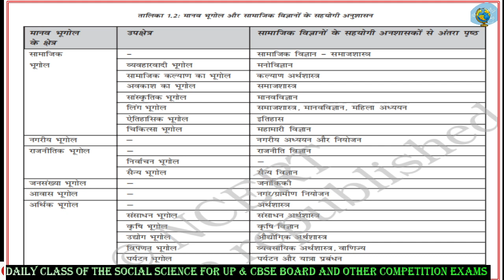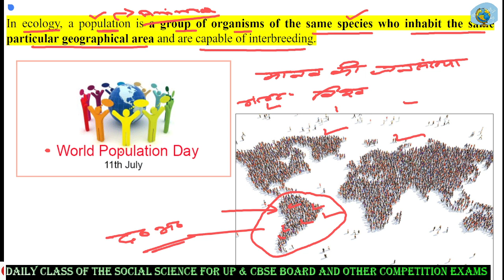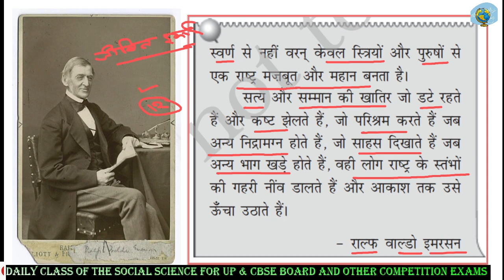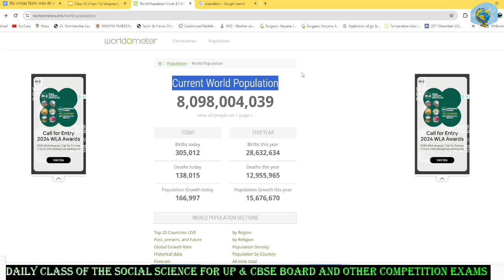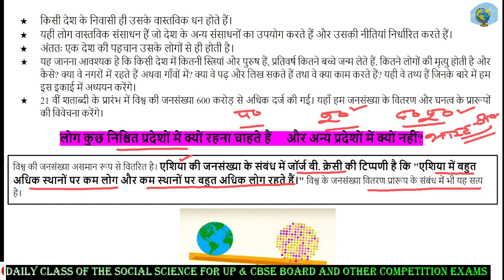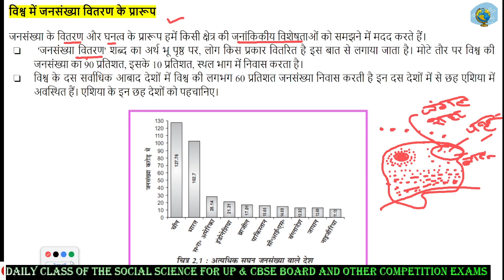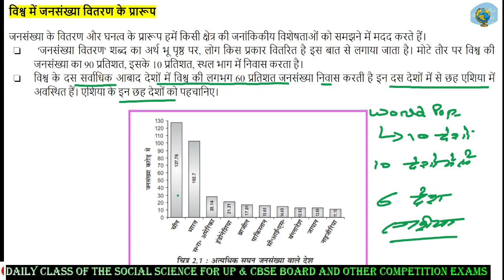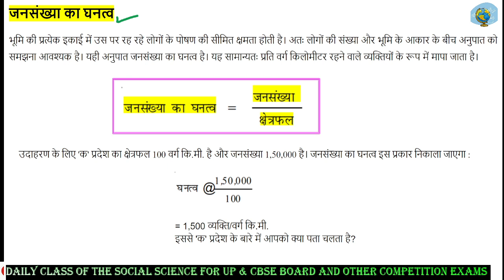CLASS 12 | विश्व जनसंख्या: वितरण, घनत्व और वृद्धि | CHAPTER 2 | L- 1 | NCERT GEOGRAPHY | SANDEEP SIR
मानव भूगोल - अर्थ, एवं विषय-क्षेत्र || Human_Geography:_NatureandScope
Most Important Topics for  Exam (Class 10)

Class:- 10 Map Work (मानचित्र कार्य)

Most Impotent Extra Topics of Map Class -10 UP Board

भू दर्शन सीरीज 0.2 (Map Work 2024)

Class:- 9 Map Work
History

Geography